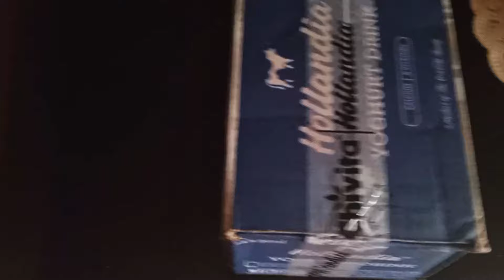Life In Owerri, Letting Go of pressures this Christmas| NIGERIAN 🇳🇬 FAMILY VLOG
THis is My Life in Owerri, I am letting Go of Pressures this Christmas. This is my Nigerian family vlog.
Nigerian Mom Life

We are Nigerian family of 5, living in Nigeria, Owerri precisely.
I share my Family Vlog here